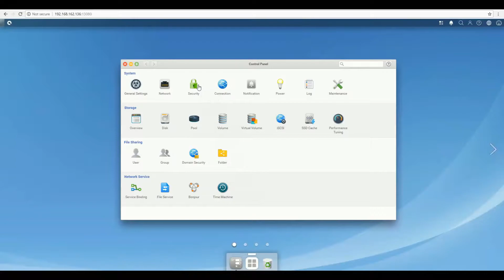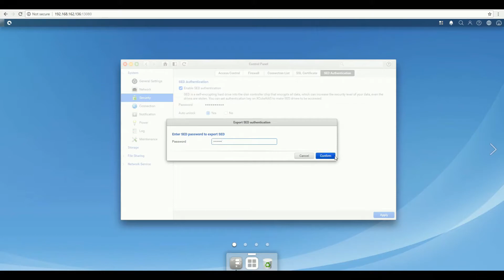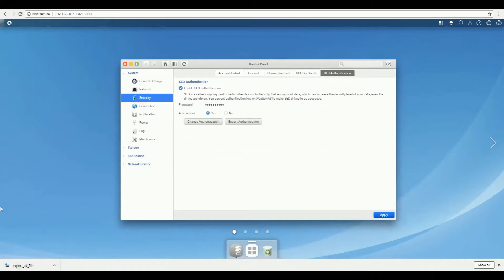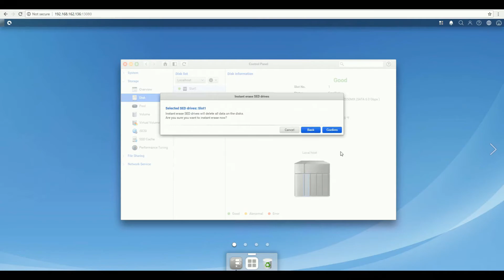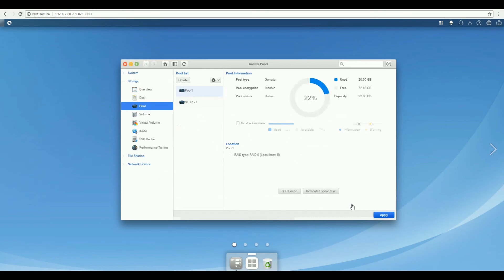Using SED in Linux to Management Your Data Security.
Learn how to use SED to secure your data on disks.